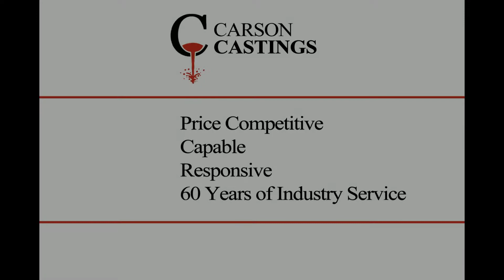Carson Casting - We Are Price Competitive | Capable | Responsive | Integrity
Video of Carson Castings, serving for over 60 years and can count on this company to get exactly what you need done.